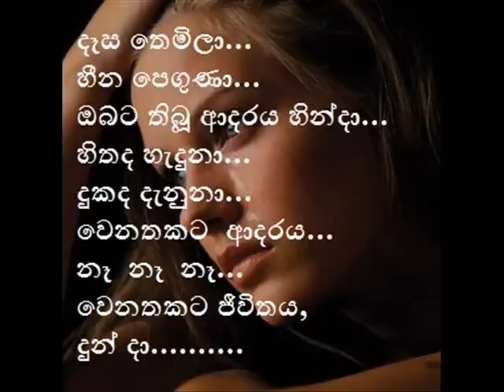Desa Themila-දෑස තෙමිලා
Edited By Nadee Madu